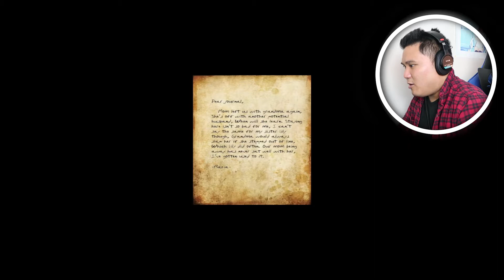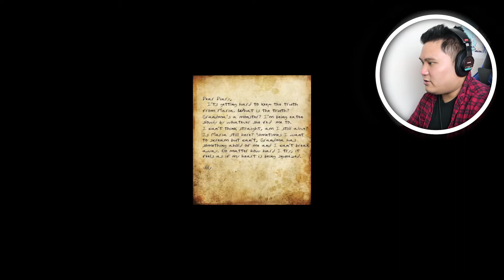THIS GRANDMA GAVE ME NIGHTMARES...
Today I played Grandma and it's honestly one of the scariest games I've ever played! The jumpscares and the horror will always be in my nightmares. Hope you enjoy my grandma horror gameplay~!
LET'S BE FRIENDS! (INFO)

I would love to make you all happy or smile with my videos and unique personality. Please make sure to love each other and show respect to one another especially in the comments. Thank you.